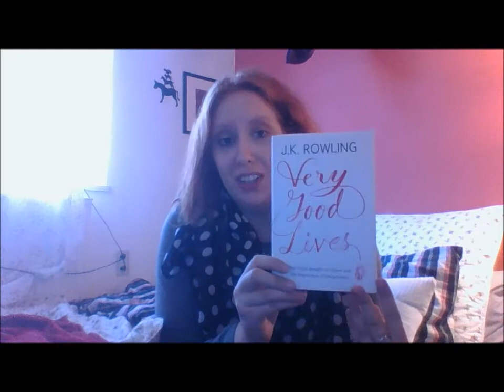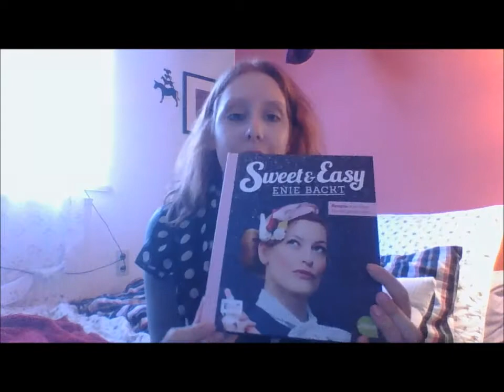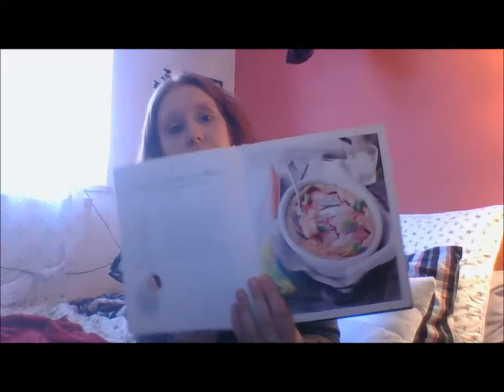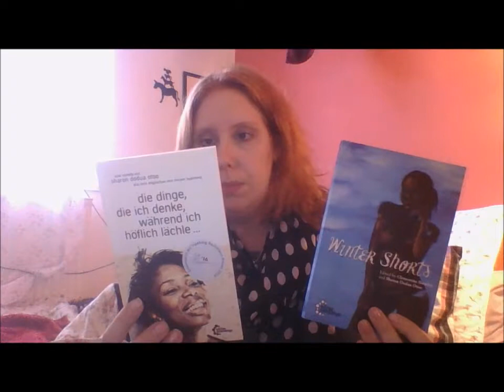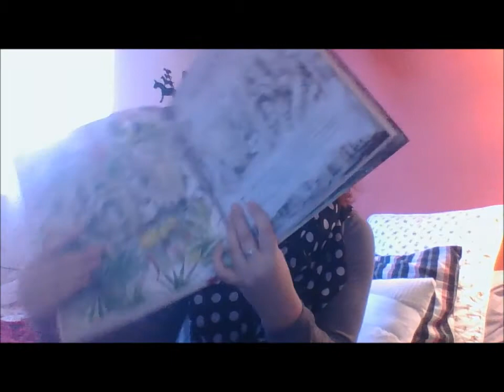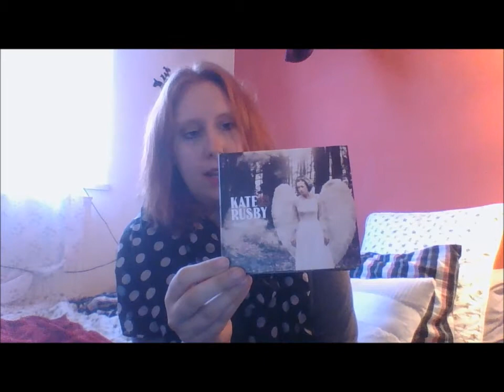WFYB 11 Jan 2018